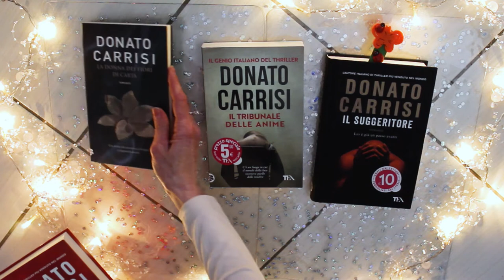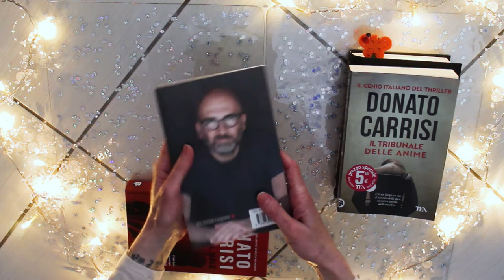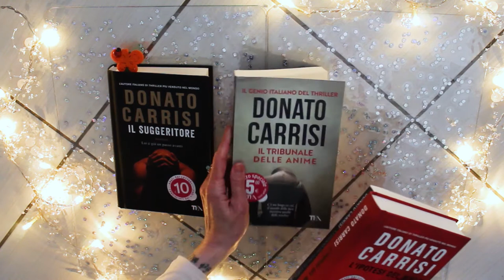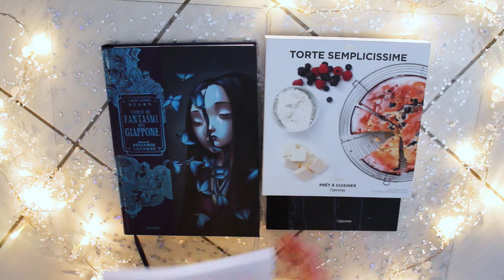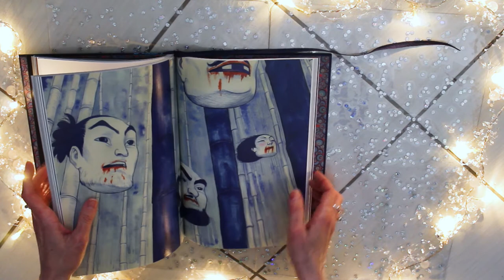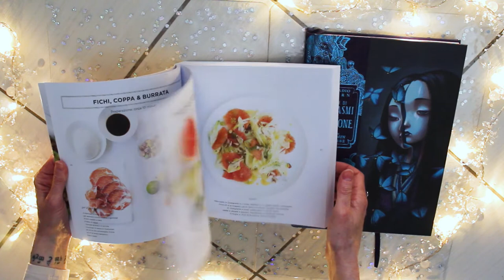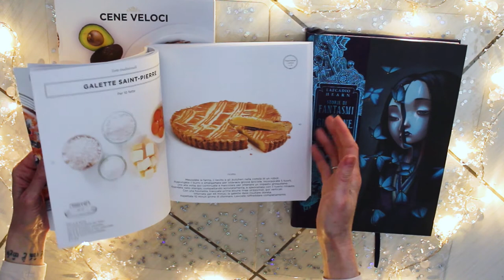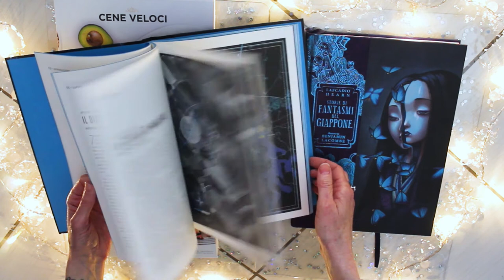ASMR HAUL: 8 libri da leggere e da guardare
Il mio primo tentativo di video ASMR.
Ho pensato di realizzare così il video haul degli ultimi libri acquistati perché non c'è molto da dire visto che non li ho letti.
Inoltre quattro sono bellissimi da guardare perché pieni di illustrazioni.